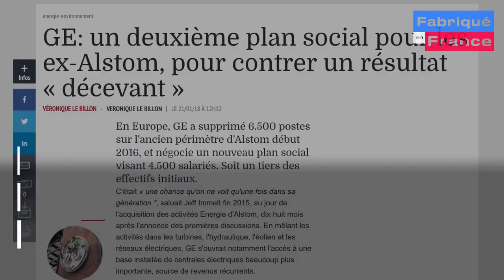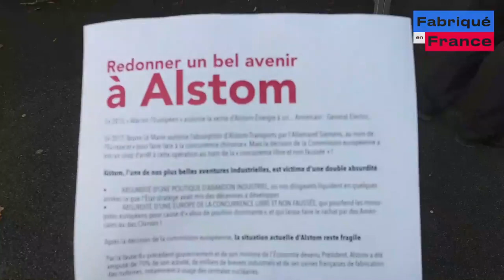🇫🇷 [FABRIQUÉENFRANCE]: ÉPISODE 2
Pour le deuxième numéro de la série "Fabriqué en France", Emmanuel Maurel est allé à la rencontre des salariés de l'usine Alstom à Belfort, symbole de l'abandon de l'industrie par les pouvoirs publics français.